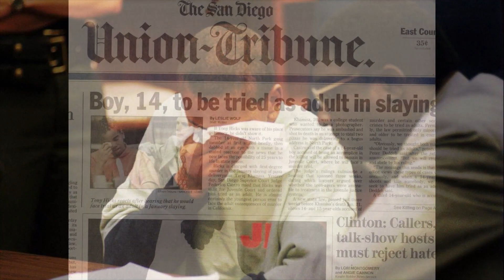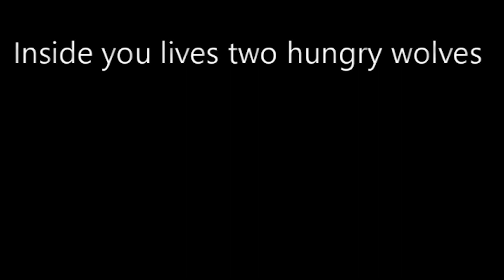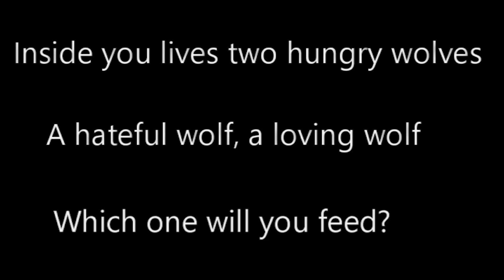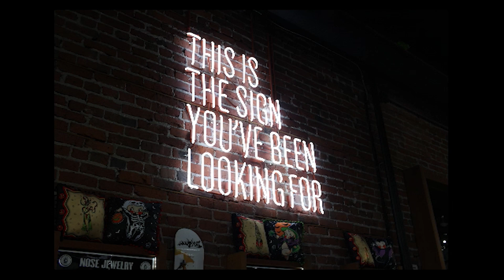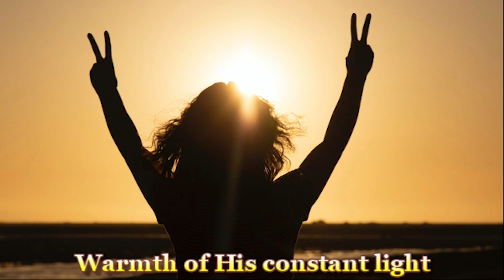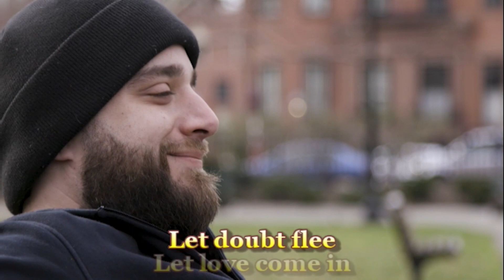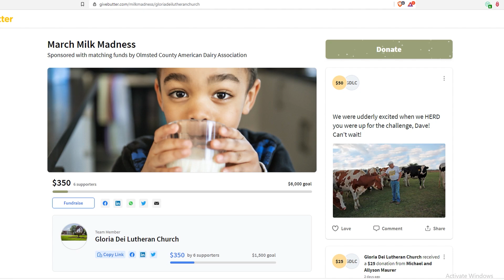Sunday Worship | March 7, 2021